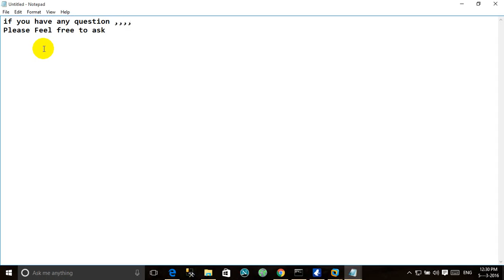Any Question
i will reply you as soon as possible.
i am starting new tutorial series so stay tunned.
this will help you alot in DOING you BCS.
will add more and more tutorials daily.
so i hope u people learn something better,
program better, code better.
will be posting java,c++,android,photoshop,HTML,PHP,CSS,BOOTSTRAP, COdeigitor, and much more